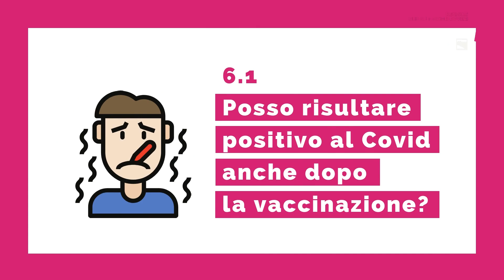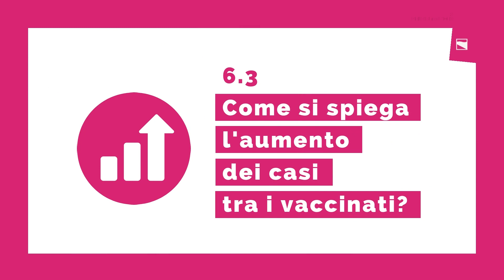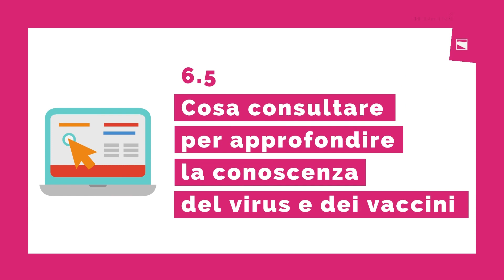Domande e risposte sui vaccini - 06. Tra dubbi leciti e fake news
Regione Emilia-Romagna
viale Aldo Moro 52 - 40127 Bologna